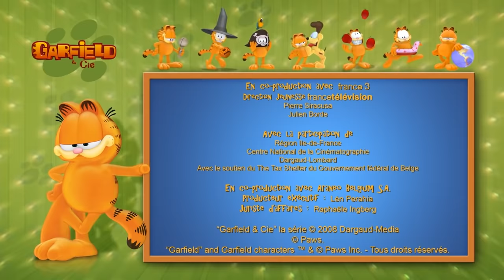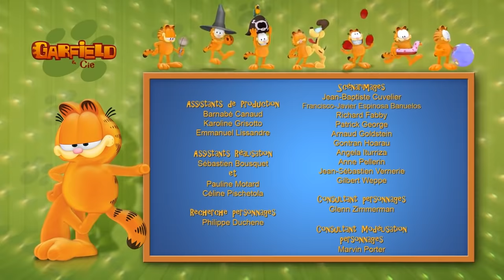Garfield le chat fainéant ! 🐱 - Épisode complet HD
"Bienvenue sur la chaîne officielle de The Garfield Show !
Tout tourne autour de lui ! Garfield est un chat tigré orange paresseux, égoïste, en surpoids dont les principaux passe-temps sont de se détendre, de dormir, de regarder la télévision et de s'amuser...